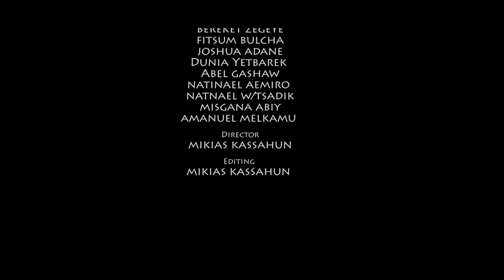MEDANE "መዳኔ" Pastor Endale W/GiorgisDink Sitota 2019 live concert @ Misrak MK Church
Endale W/Giorgis(PR)
 MEDANE
DINK SITOTA 2019
Cornerstone band
Kingdom Sound Choir

Musician
Bass-Beteab Kassa
Guitar -Abenezer Dawit
Drums-Endale Getachew
Keyboard-Fikadu Betela
Keyboard -Dawit Getachew
Conga-Mintesinot Biniyam
Tenor Sax-Samson Workneh
Tenor Sax-Nayad Yadesa
Trumpet-Bereket Tilahun
Trombone-Yishak Dawit

Camera  Crews
Eftah Tsegaye
Wondwossen Tafete
Samuel Adamu
Bereket Abebe
Abenezer Dadi
Kaleb Lemi
Amanuel Girma
Kaleab Tsegaye
Jak Dan
Seifemichiael Tilahun
Mikias Kassahun
Nati Negusse
bereket zegeye
fitsum bulcha
Joshua adane
Dunia Yetbarek
Abel gashaw
natinael aemiro
natnael w/tsadik
misgana abiy
amanuel melkamu
Director
mikias kassahun
Editing
mikias kassahun

Love and care is authorized to use, distribute and  re-upload this content